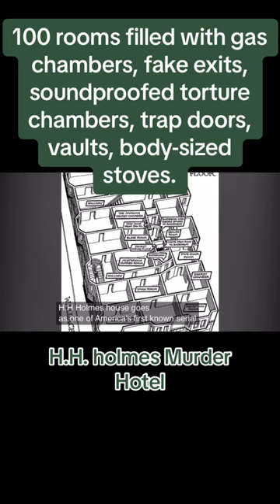The Hotel of Horrors. Gas chambers, trap doors, human-size stoves.